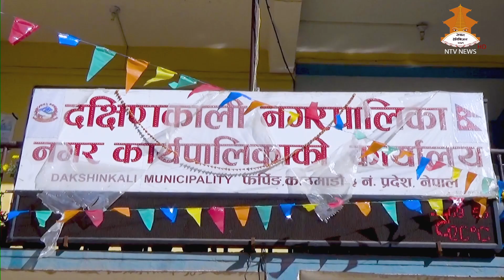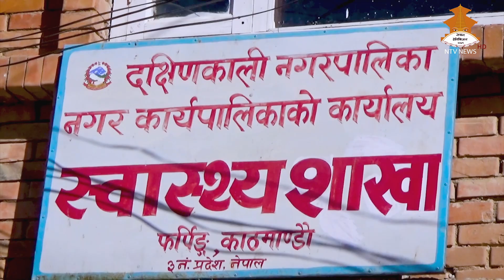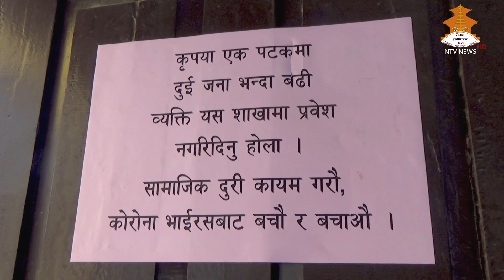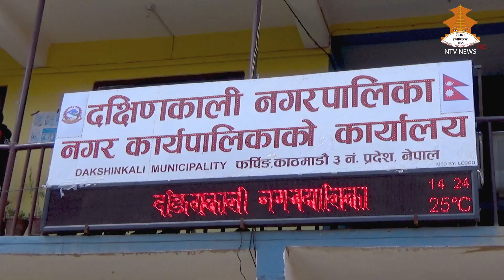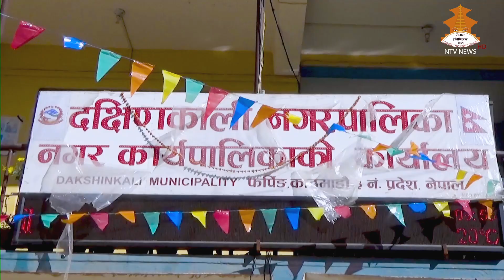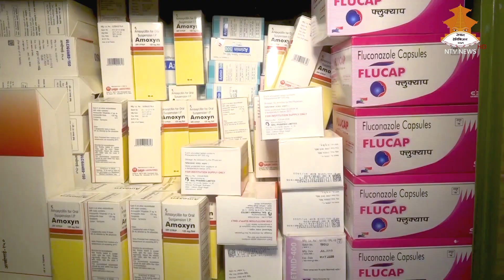STHANIYASAROKAR TV PROGRAM 20770204 NTV NEWS (DAKSHINKALI NAGARPALIKA)